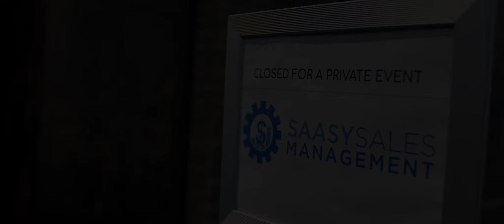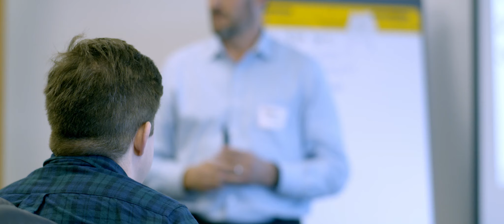SaaSy Sales - Carving your own future in Saas Leadership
SaaSy Sales is a collection of SaaS industry veterans who have created a structured SaaS management & leadership development program with a collegiate community of alumni. Our SaaSy programs have been contributed to and vetted by executives formerly of Salesforce.com, Box, Oracle, Yammer and many more.

We offer Live-Virtual programs for ALL courses!